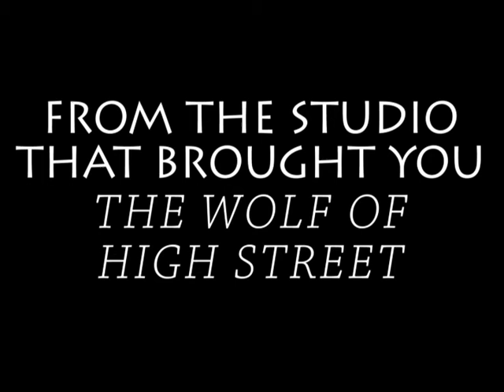UNSW Law Revue 2016 - 21 Judge Street - Trailer #1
UNSW Law Revue presents: 21 Judge Street, a comedy sketch show with singing, acting, dancing, and a live band!

With a new synthetic drug spreading through the Law School, unlikely partners Schmidt and Jenko go undercover at UNSW in order to infiltrate the dealer and find the supplier.

Get your tickets to this hilarious show and see it live in the Science Theatre, Sep 6-9, from 7:15pm!